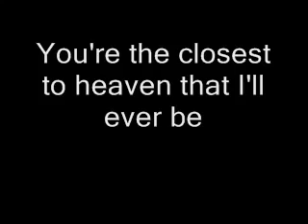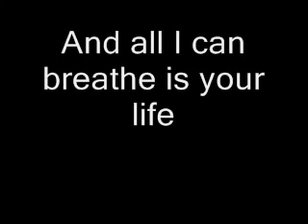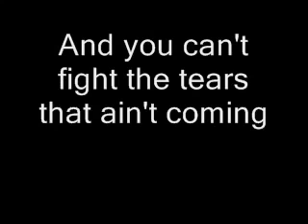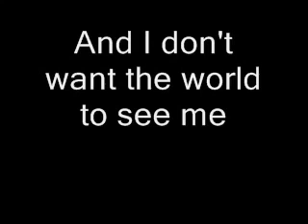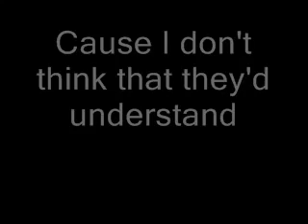Goo Goo Dolls Iris Lyrics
Click on the link above to make lots of money online.